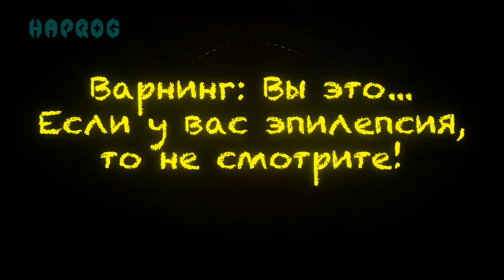Эпик кавер | @YellowFire - С Эчпочмаками В Зубах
Вот и настало время повесить новый видо ковра, Эпический Коврик, на песню @YellowFire - С Эчпочмаками в зубах...

Что символично, эта песня была моим первым кавером на Фарадея)
(Честно не советую слушать этот кавер, он получился... Процитирую одного комментатора:"Это видео очень странно".
Но вот смотреть его, совсем другое дело)